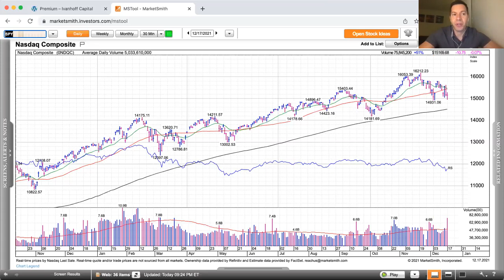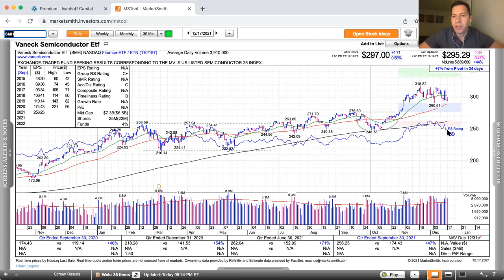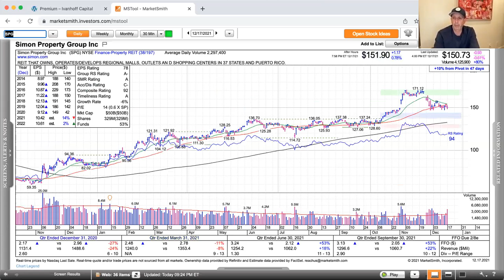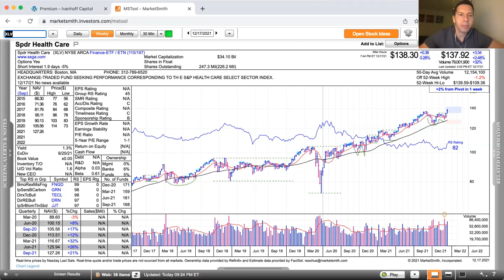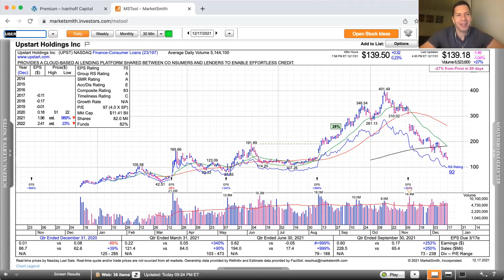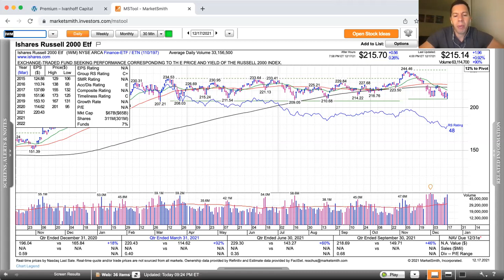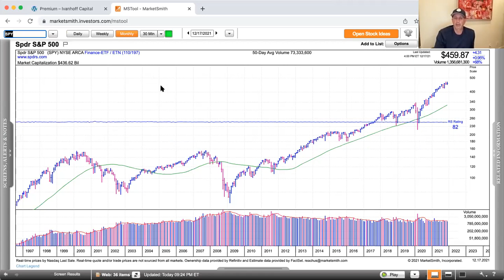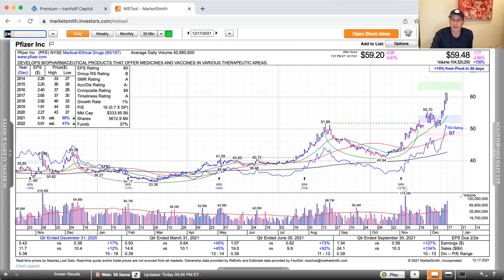Momentum Monday - Choppy Market Looking for Direction